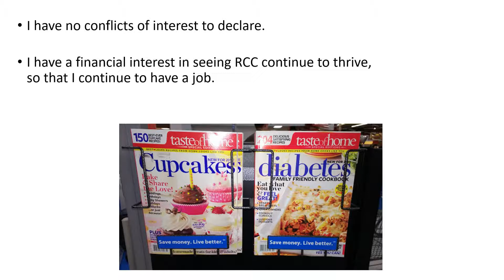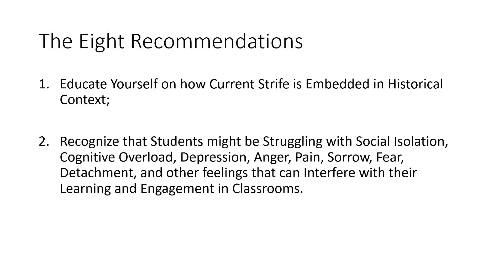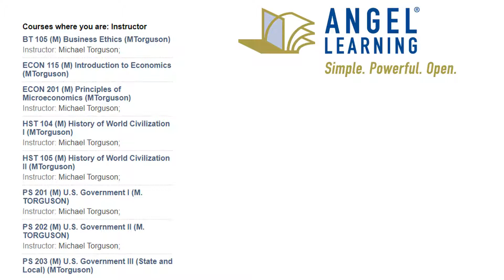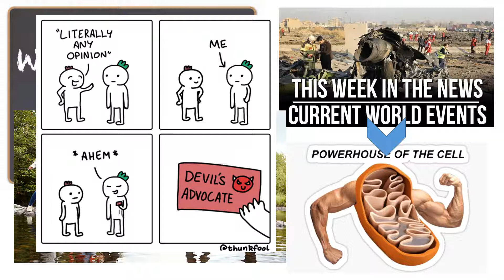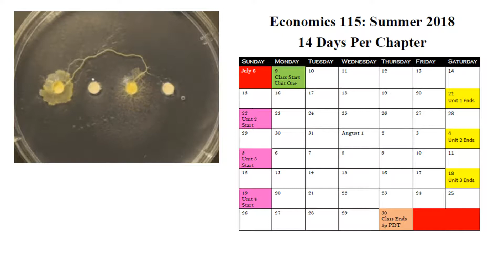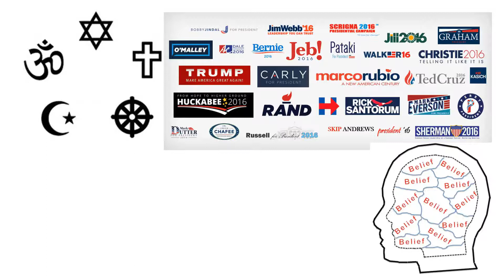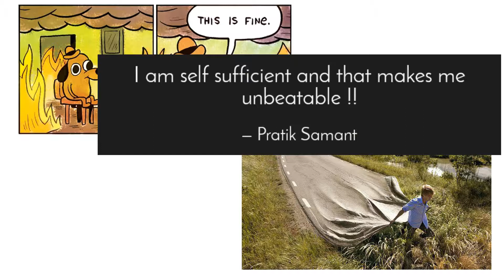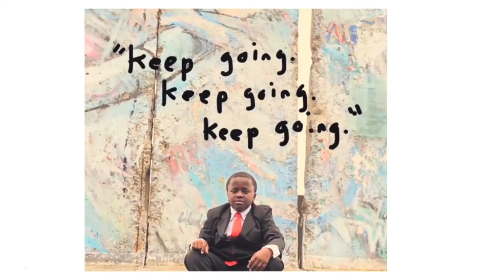RCC Spring In-Service 2021: Teaching Amid Chaos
This is my presentation on eight recommendations on how to teach in the face of chaotic current events.